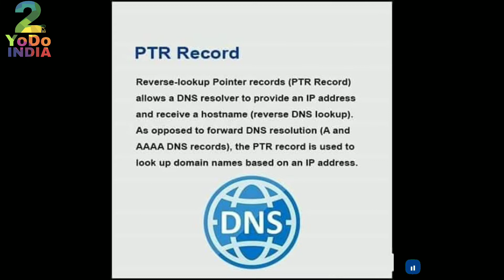Do You Know #7 | 10 DNS Record Type | 2YoDoINDIA | Short Videos | RRD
Namaskar dosto ,
Dosto,
Aaj maine iss short video me aapse baat ki hai WHAT IS 10 DNS RECORD & TYPES

DNS servers create a DNS record to provide important information about a domain or hostname, particularly its current IP address. The most common DNS record types are:

Address Mapping record (A Record)—also known as a DNS host record, stores a hostname and its corresponding IPv4 address.

IP Version 6 Address record (AAAA Record)—stores a hostname and its corresponding IPv6 address.

Canonical Name record (CNAME Record)—can be used to alias a hostname to another hostname. When a DNS client requests a record that contains a CNAME, which points to another hostname, the DNS resolution process is repeated with the new hostname.

Mail exchanger record (MX Record)—specifies an SMTP email server for the domain, used to route outgoing emails to an email server.

Name Server records (NS Record)—specifies that a DNS Zone, such as “example.com” is delegated to a specific Authoritative Name Server, and provides the address of the name server.

Reverse-lookup Pointer records (PTR Record)—allows a DNS resolver to provide an IP address and receive a hostname (reverse DNS lookup).

Certificate record (CERT Record)—stores encryption certificates—PKIX, SPKI, PGP, and so on.

Service Location (SRV Record)—a service location record, like MX but for other communication protocols.

Text Record (TXT Record)—typically carries machine-readable data such as opportunistic encryption, sender policy framework, DKIM, DMARC, etc.

Start of Authority (SOA Record)—this record appears at the beginning of a DNS zone file, and indicates the Authoritative Name Server for the current DNS zone, contact details for the domain administrator, domain serial number, and information on how frequently DNS information for this zone should be refreshed.